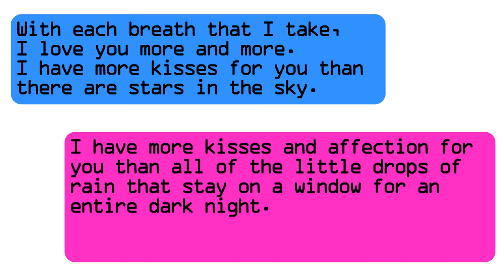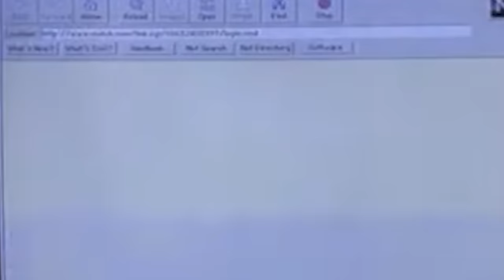SINISTER: Digital Dream Girl | Regina Rachid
All Raymond Merril ever wanted was to love and to be loved. When he met Regina Rachild, a Brazilian woman whom he met online, he was sure he had finally found his soul mate. But rather than finding the fiery love affair he was so desperately seeking, Raymond instead found himself in the clutches of a fire entity.

On Amazon Music now:

Twitter - I do not use Twitter!